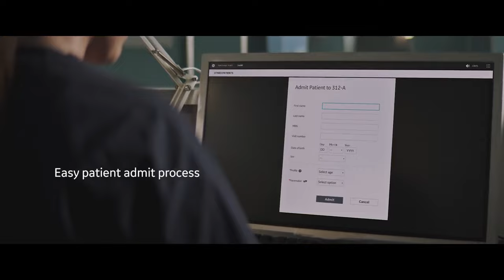Portrait Mobile monitoring system: Ward workflow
Portrait™ Mobile is a wearable continuous monitoring solution that provides a real-time personalized view of the patient. The monitor and sensors are wireless, so Portrait Mobile encourages mobility and goes wherever the patient goes, while measuring dual vector respiration rate, SpO2 and pulse rate continuously. The flow of data is uninterrupted and provides continuous trending and meaningful alarms, helping clinicians detect deterioration as it is happening so they intervene proactively. This video shows the workflow of the solution.